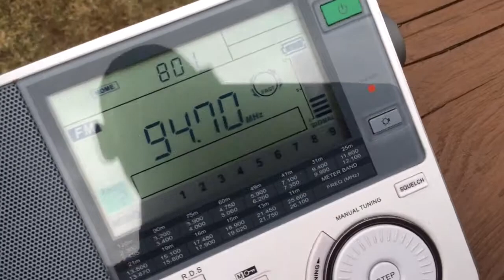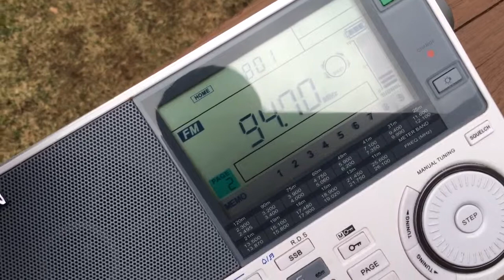WMAS 94.7 Springfield, MA (I think) recieved in Hudson, MA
This is a rare catch for me.